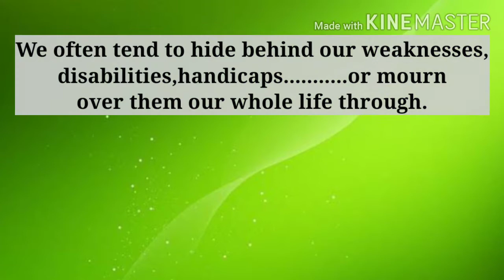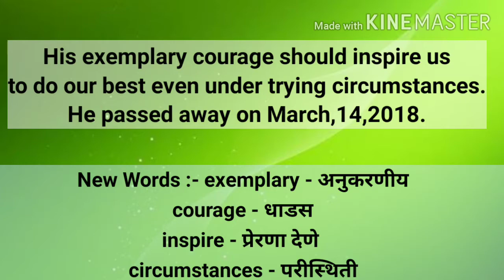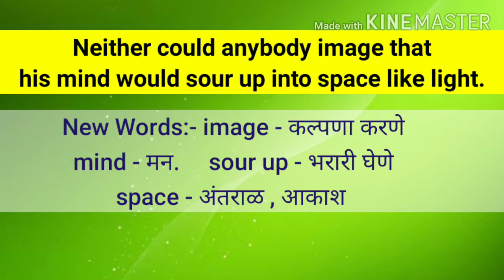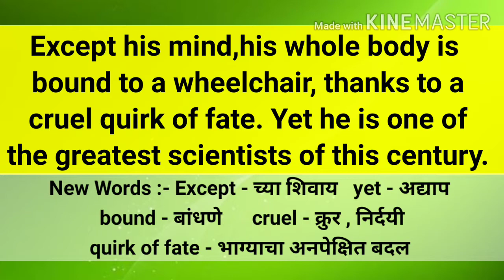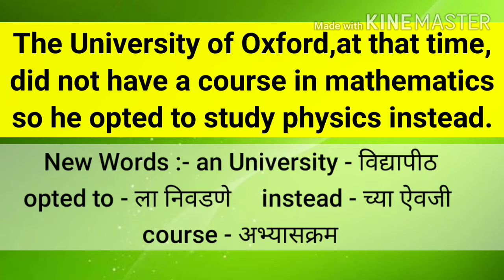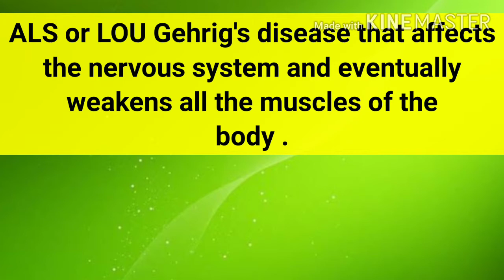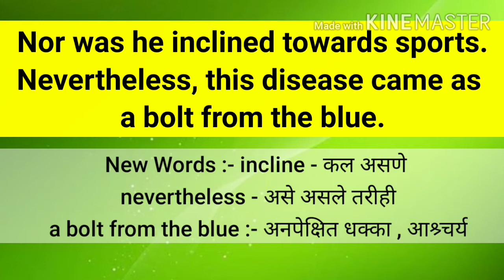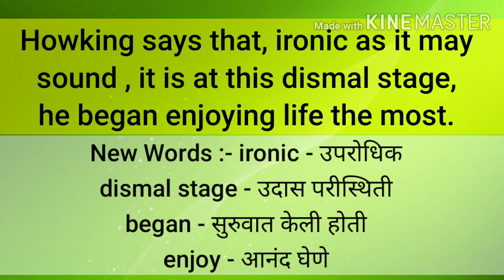10th/An Epitome of Courage/Marathi Meaning with New Words/Part I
This is an educational videos.Which is helpful for 10 th class students of Maharashtra State Board .In this Video translation of the lesson ,"An Epitome of Courage"  is given in simple manner with New Words and their meanings in Marathi .It is useful for the students of 10th class.